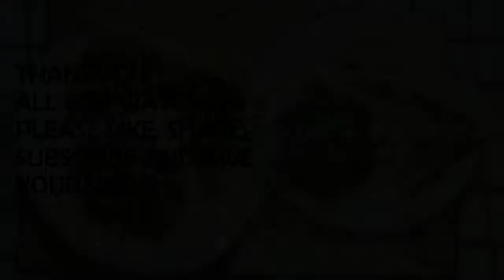Easter Special: Choco Egg-Nest and Egg Mayo Sandwiches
Easter Special:
- Choco Egg-Nest and Egg Mayo Sandwiches.
Hello friends, on this occasion of Easter we bring before you Choco egg nest and Egg mayo sandwiches. We remember in our school days during Easter we made craft as Easter eggs or bunny rabbit. So we thought to present these two egg recipes to make this Easter special. Choco egg nest is an experimental dish which is especially for the kids. Egg mayo sandwich is very simple yet very tasty. We hope after seeing the video you all will try these recipes and make this Easter special. Though it is a breakfast recipe but you can also try in the evening as snacks. Have a blessed Easter. From team ‘Khabar Dabar’.

Ingredients for Choco Egg-Nest:

Vermicelli/ Semai 100gms,
Melted chocolate 100gms
(melt the chocolate in the double boiler method . It should be in the room temperature)
Choco balls / gems

Ingredients for Egg Mayo Sandwiches:

Bread 4,
Boiled eggs 3 to 4,
Mayonnaise 2 to 3 tbsp ,
Spring onions (greens) 1tbsp,
Butter 1tbsp (to grill)